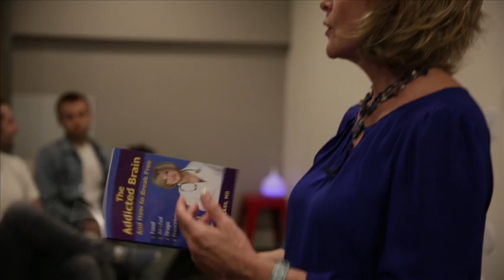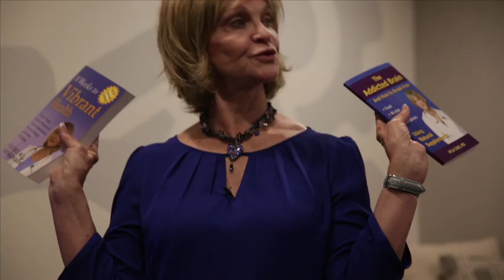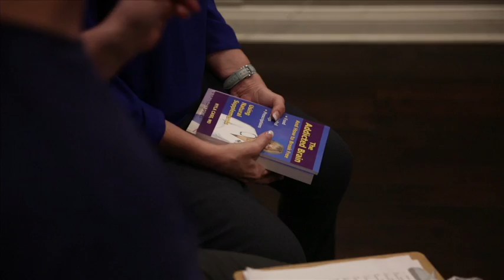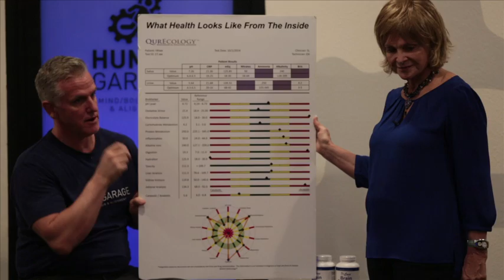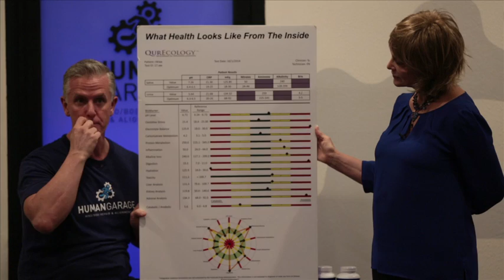Reclaim Your Brain with Dr. Hyla Cass (2016)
For those who missed her presentation, here's Dr. Cass on how to take control of your brain's chemistry and make it work for you instead of against.